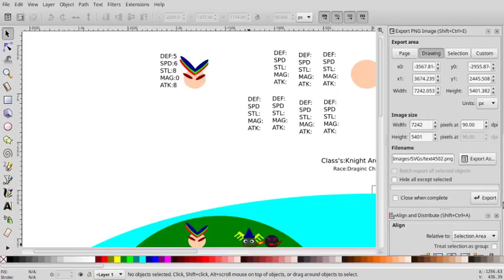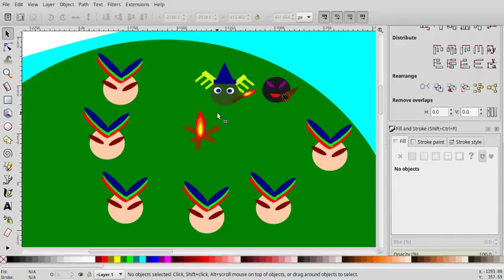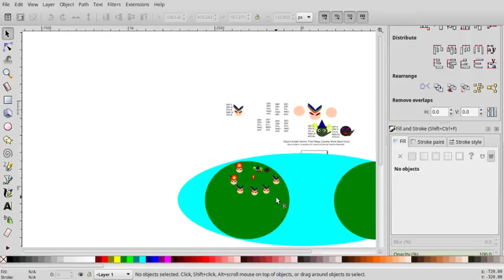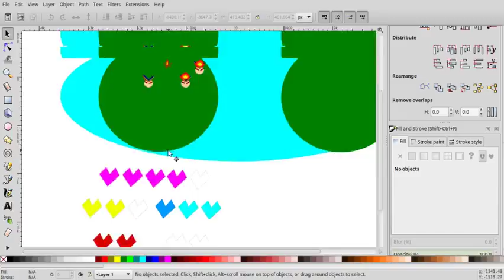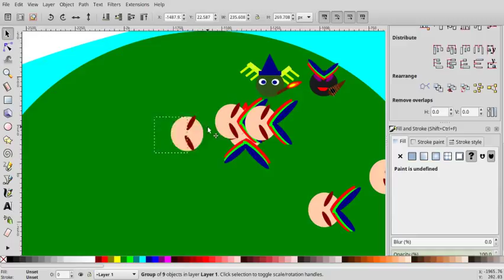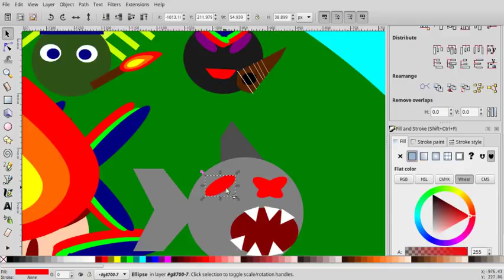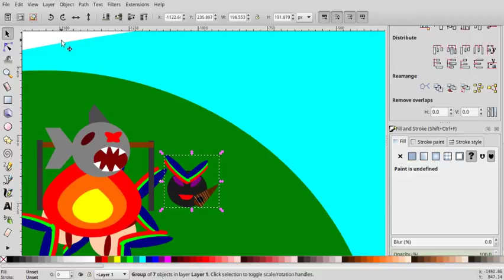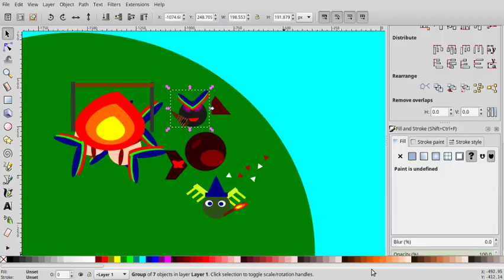Inkscape DND EP 2..Shark Killer Ft. Zekethegolden